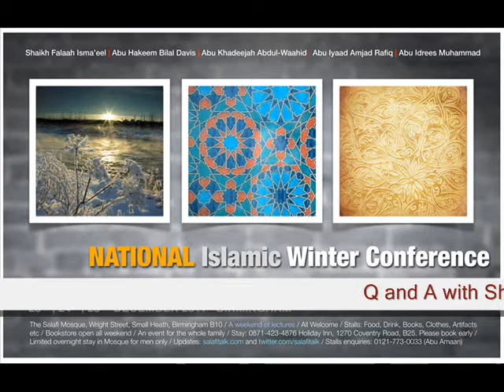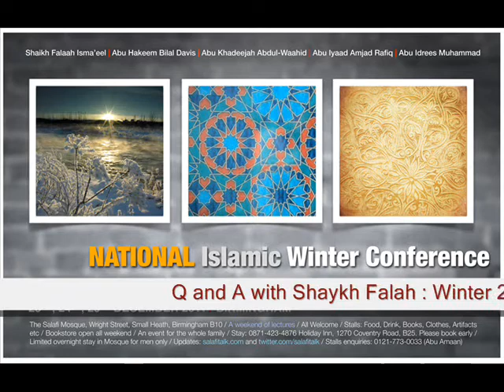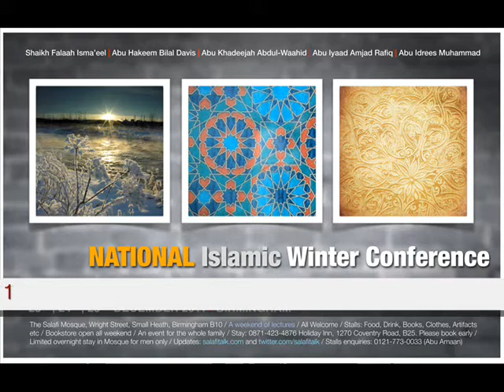Q and A with Shaykh Falah bin Ismaeel